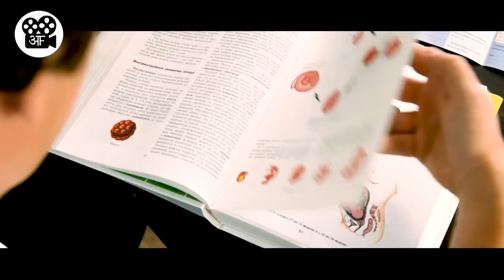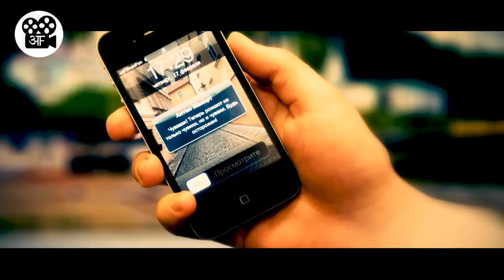Ye aadmi Kaise hua Pregnant | Movie(Film) Explained in Hindi/Urdu | Movie Story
This is a Movie(Film) Explanation video in Hindi/Urdu language in which we explain a movie about a man who actually gets pregnant. This is a Russian comedy film that will make you laugh. Do watch the whole video!

We intend to create the best possible film/movie explanation video that can summarize the whole film and also take them to a journey, so that they feel like they have seen this movie in just a short span of time.
We explain horror, scifi, fantasy, comedy and many other types of movies. We intent to be the  best Film/Movie explained in hindi channel out there!